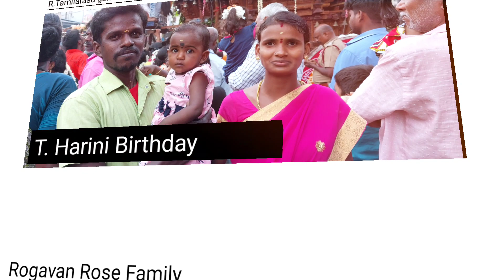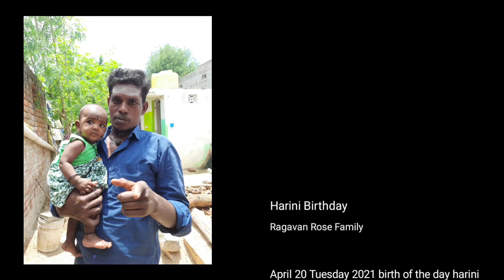Harini 1st Birthday | Royal Wood Polish Work | Thakkolam